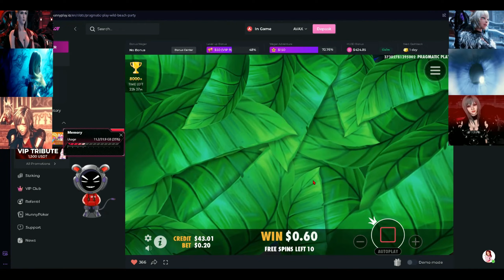re-testing wild beach party number 40 won $64.48 LOL